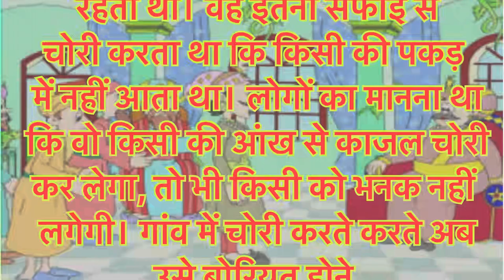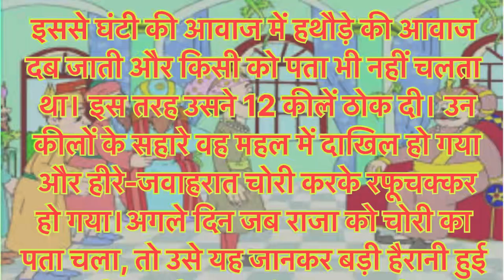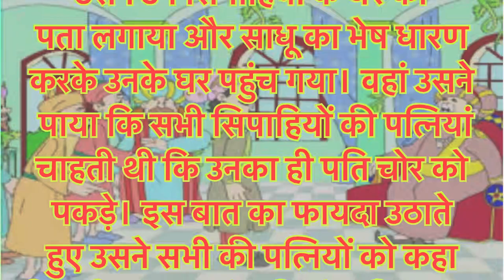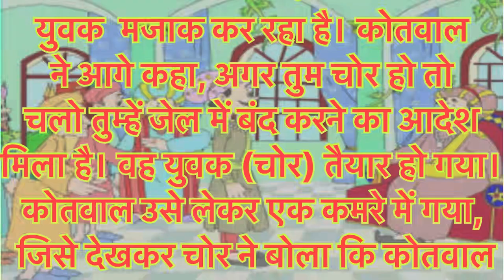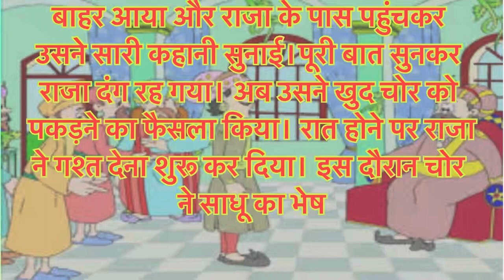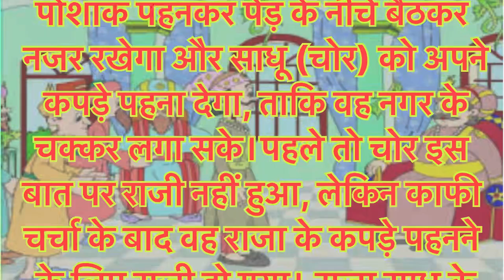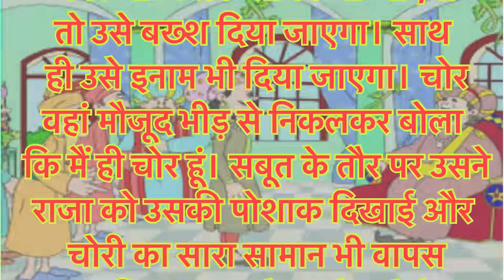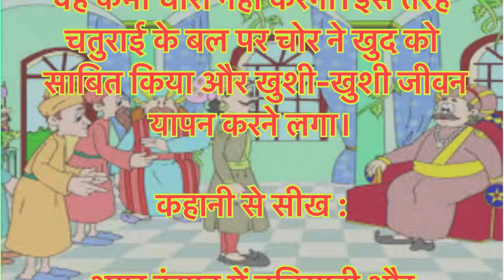राजा और चोर की कहानी | Hindi story | moral stories | motivational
राजा और चोर की कहानी | Hindi story | moral stories | Hindi moral story | motivational

Motivational
Motivationa
Motivational video
Motivational stories
Motivational story
Motivational status
Motivational speech
Motivational quotes
Motivational thoughts
Long motivational story
Quotes
Thought
Speech
प्रेरणा दायक कहानी
 राजा और चोर की कहानी
Stories
Yaarmitr